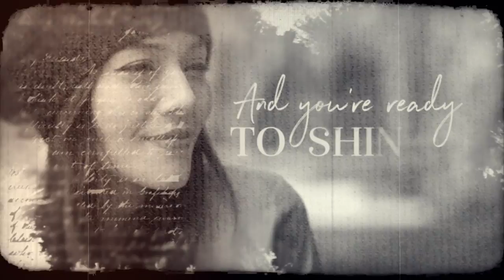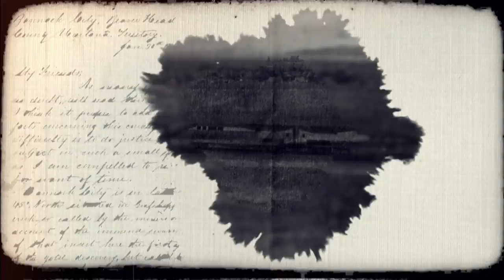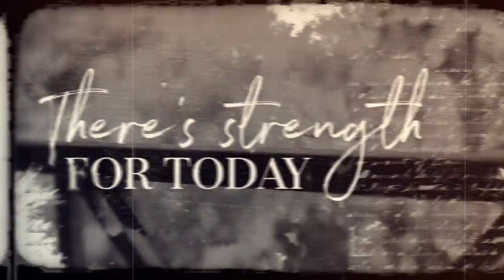"Wherever You Roam" - Julie Elias - Lyric Video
The official Lyric Video for the song "Wherever You Roam" from Julie Elias's 2017 Album, "A Girl Like Me"